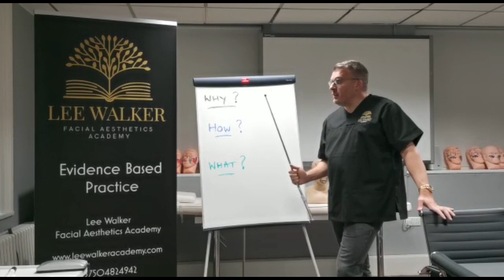Introduction to Lee Walker facial aesthetics academy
Facial aesthetics